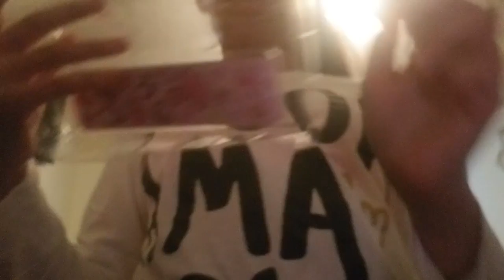Cool love it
Ooooooooooooomggggggggggggggge